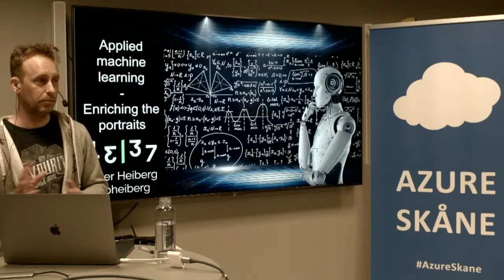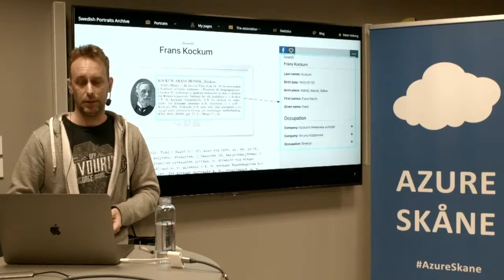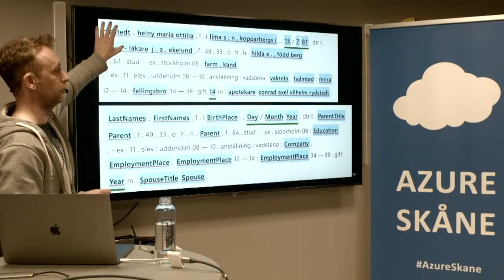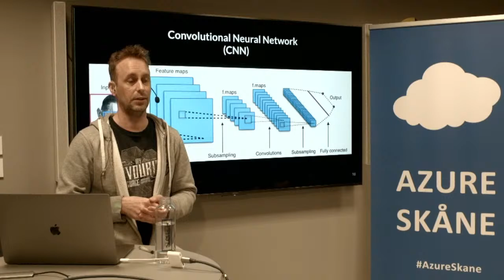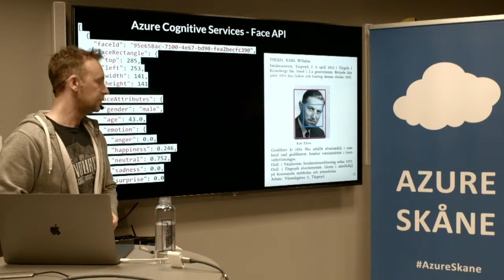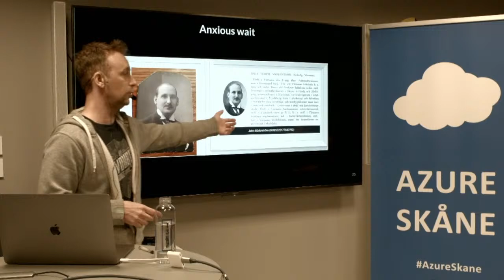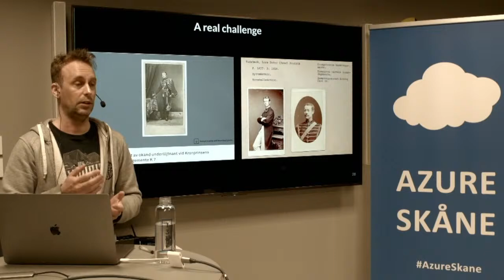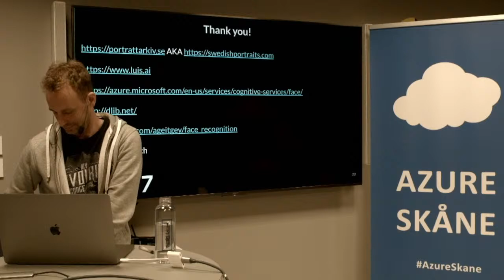Bringing portrait's to life - Peter Heiberg - Global Azure 2022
In Peter's spare time projects he recently realized the power of machine learning, turning a good solution into a great, by automating tedious or seemingly impossible manual tasks. In this talk Peter will tell the story about how he applied machine learning to enhance the user experience of data entry and search using natural language processing and face recognition in one of the spare time projects, a large crowd sourced wiki. The results of those enhancements exceeded his wildest expectations.